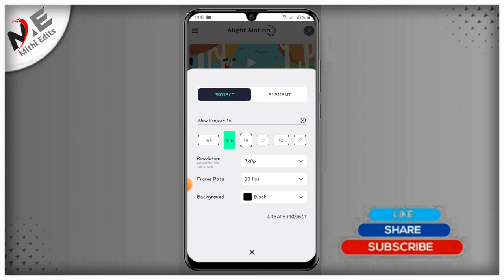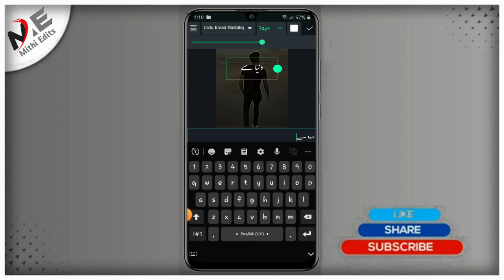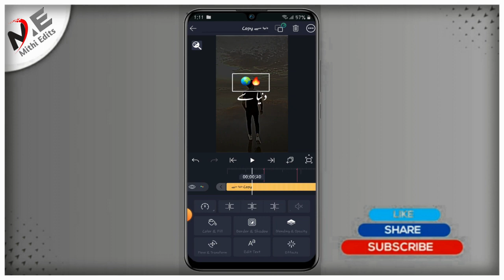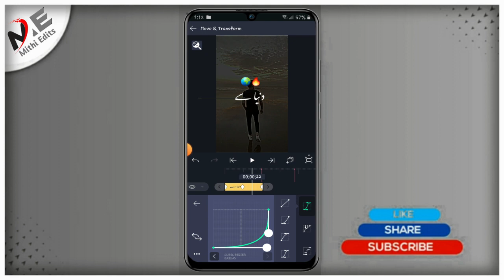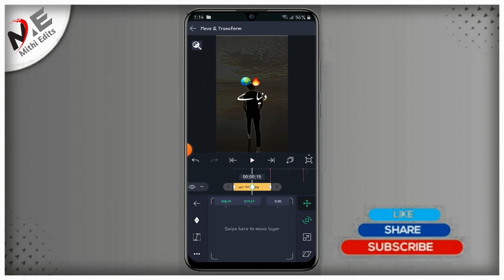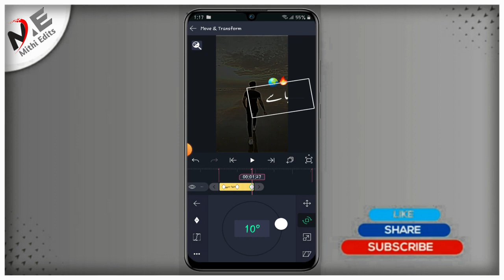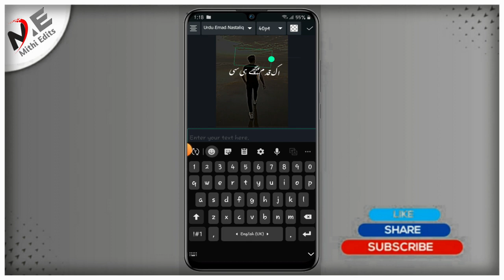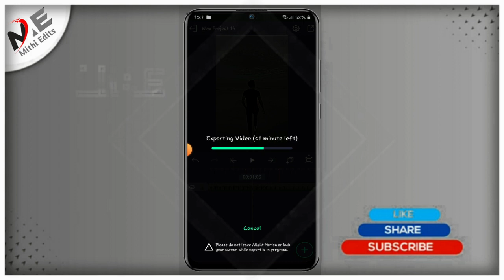How To Make Trending Urdu Lyrics Status Video | TikTok Urdu Lyrics Status Editing | Alight Motion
Hallo guys.
In today's video, I will teach you How To Make Trending Urdu Lyrics Status Video Useing Alight Motion appication, hoping that you will all like our videos. Watch till the end All Materials

▶Material me password Nai hai Aur ak chuti si Request video end tk jarur dekhiye Ga🥰

Alight motion white shadow pic status video kaise banate hai